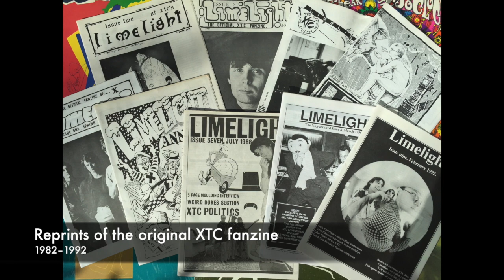The XTC Bumper Book of Fun for Boys and Girls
Back after 25 years, Limelight, the classic 1980s fanzine about XTC is on sale again. The XTC Bumper Book of Fun for Boys and Girls is a 256-page edition of Limelight, featuring the original copies published between 1982 and 1992 plus new material for 2017, including interviews with Andy Partridge, Colin Moulding, Dave Gregory and Terry Chambers. Cover artwork by Mark Thomas